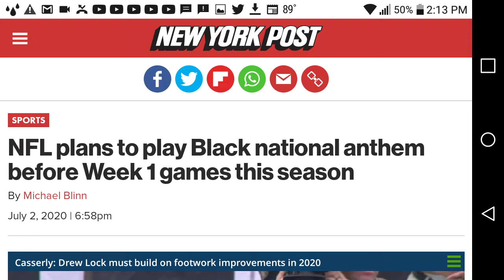NFL embraces segregation.